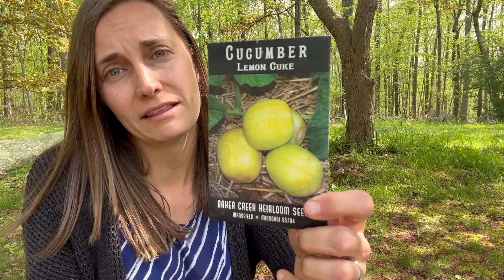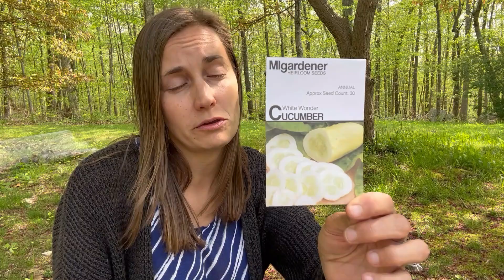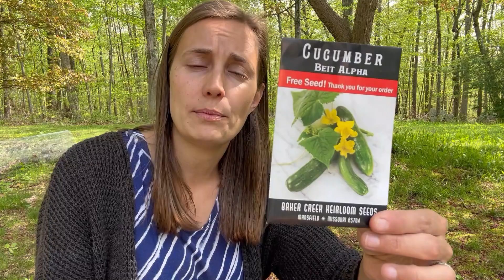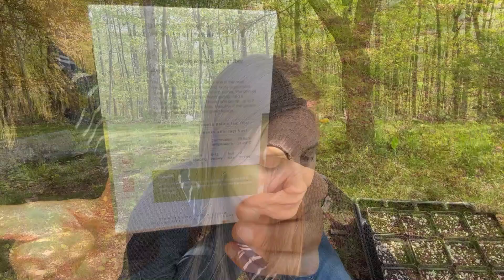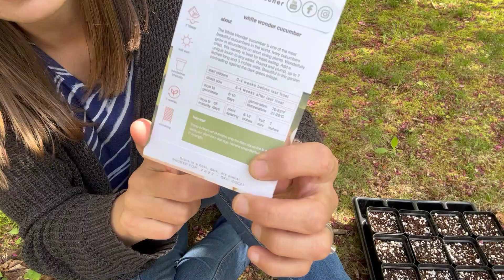Let's Talk Cucumbers! Direct Sow vs. Transplants & The Varieties I'm Growing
Do you direct sow your cucumbers, or start your seeds in pots to transplant out? Let's talk about the pros and cons of each option! Plus, I'll share all of the cucumber varieties that I'm growing this year.